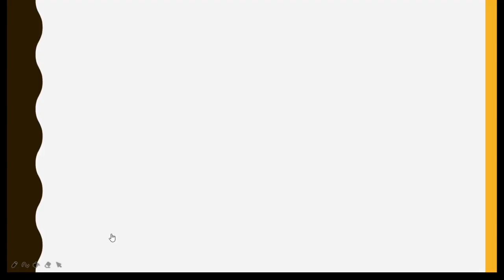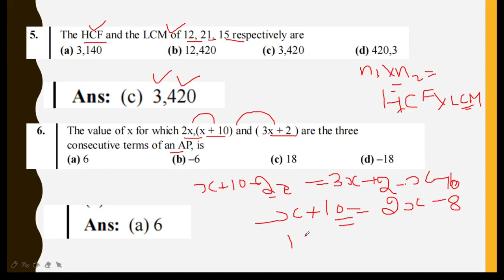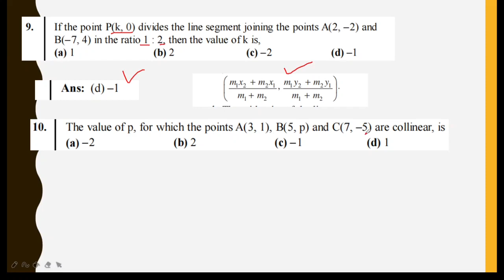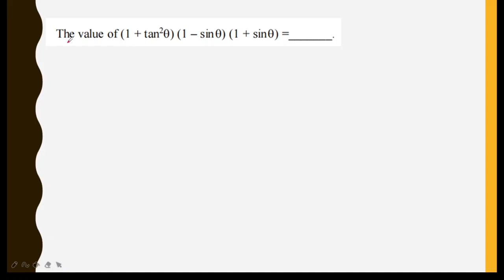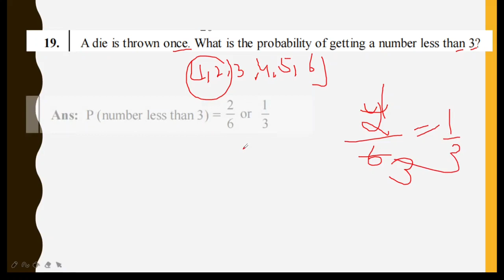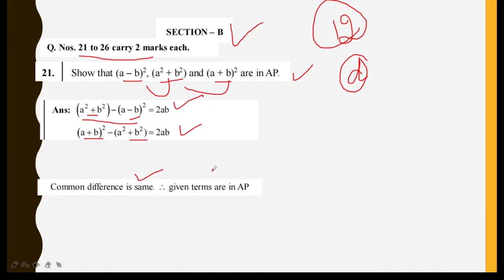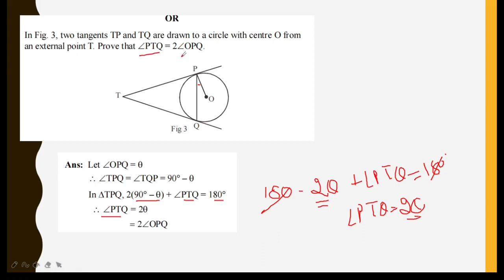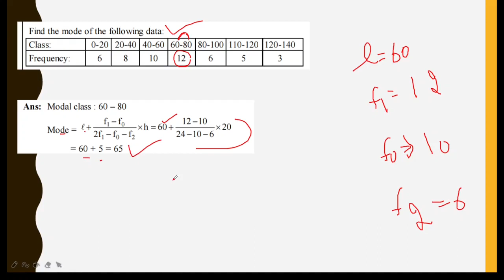cbse class 10 Maths previous year question paper solution ( part 1)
This video present solution of CBSE class 10 maths previous year question paper
This video present an explanation that how can we solve question paper of maths